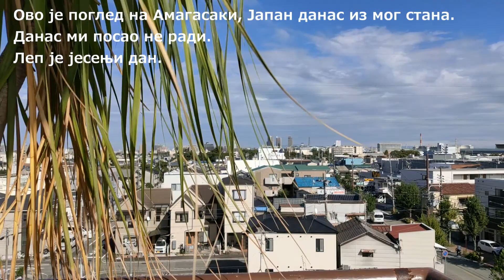Ово је поглед на Амагасаки, Јапан данас из мог стана.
Данас ми посао не ради.
Леп је јесењи дан.